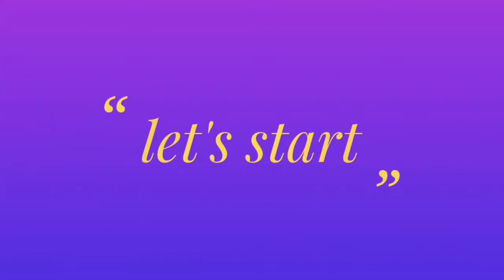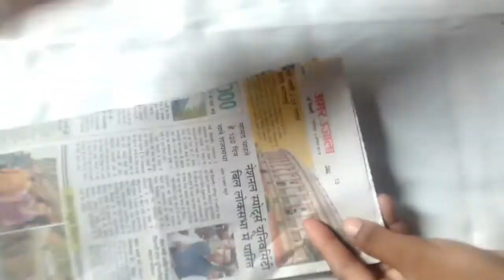How to make waterfall with jute and old diya/ water fall shopice 2018/